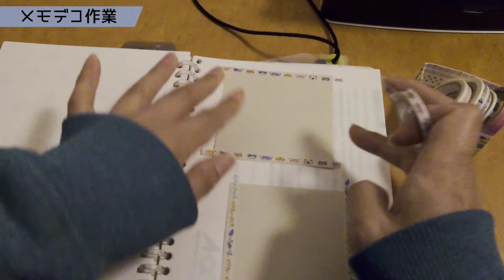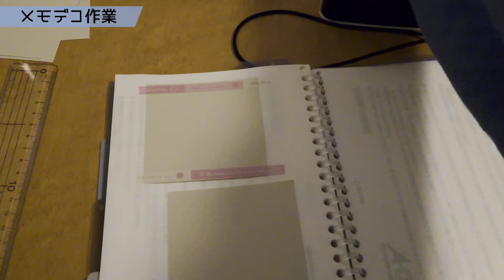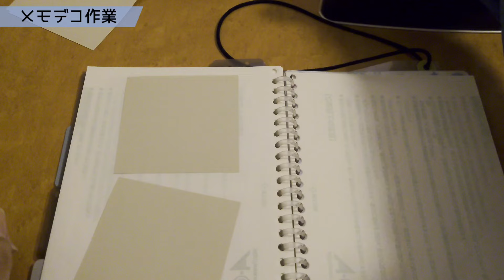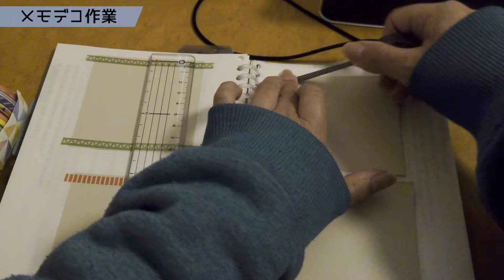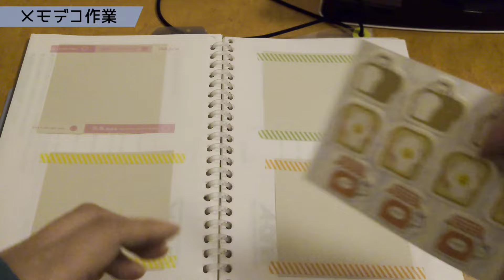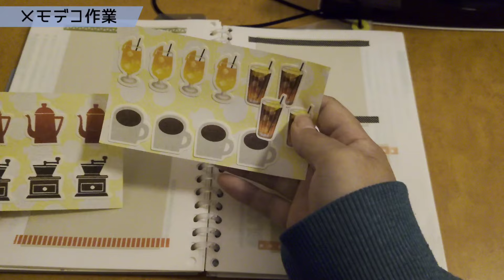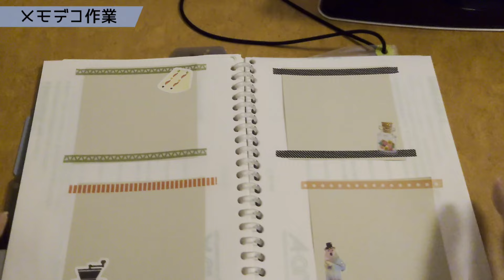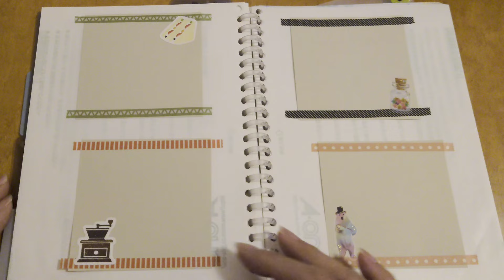メモデコ作業・マステとシール貼るだけ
今回は普通のメモにマステとシールを貼って
お買い物メモにします。

●もくじ
0:00 メモデコ作業
14:24 使い方
14:52 パラパラ